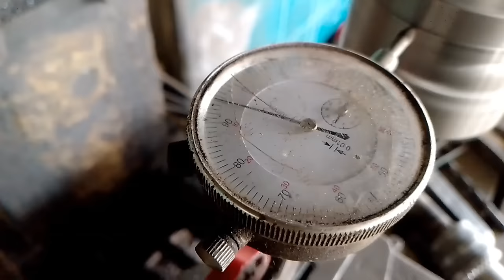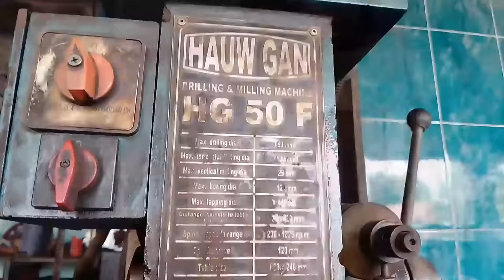4 machining lathe techniques that are not taught in school, turner creative ideas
4 machining lathe techniques that are not taught in school, turner creative ideas
The creative idea of ​​a turner when he gets a job that requires special lathe techniques,
You should know this machining lathe technique so that you are smarter than other craftsmen
Lathe
Lathe techniques
Creative idea
Making tools
Welding
TIG welding
Gear